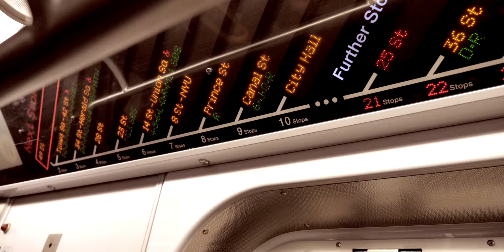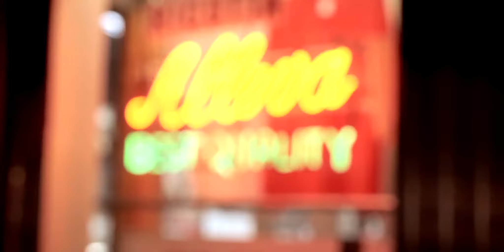family trip to nyc pre-covid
before the shutdown, before the social distancing, before everything stopped. clips from a family weekend back in February 2020 for mom's birthday. i like doing these mini vlog style edits, short stories to remember simpler times.